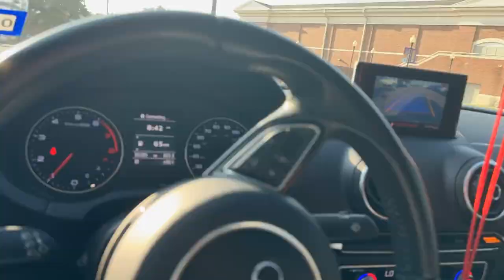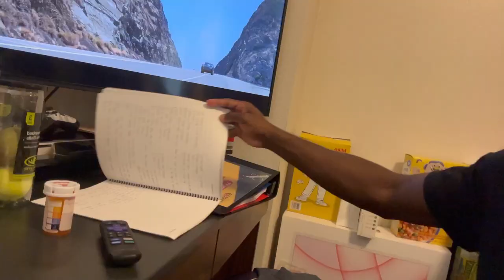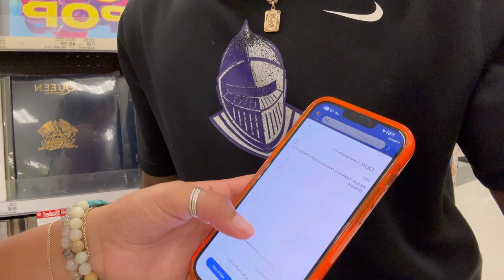Day in A Life of a D3 Athlete